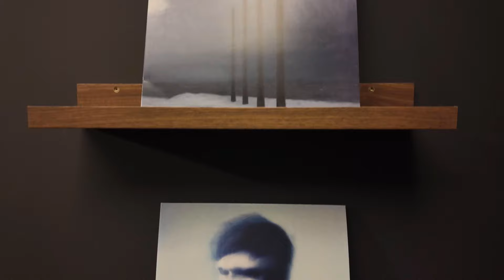Audio Store Visit: Duet Audio Hifi Store Oslo, Norway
Visited Duet Audio Hifi Store in Aker Brygge, Oslo, Norway

Brands they carry include Dynaudio, Piega, Magico, KEF, Hifiman, Schiit Audio, Kii Audio, Auralic, Ayon and lots more.